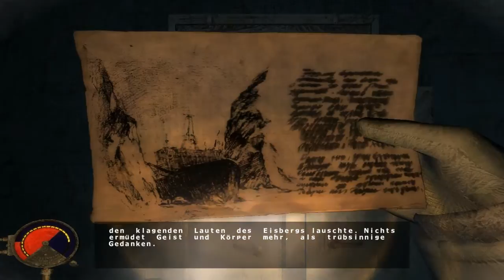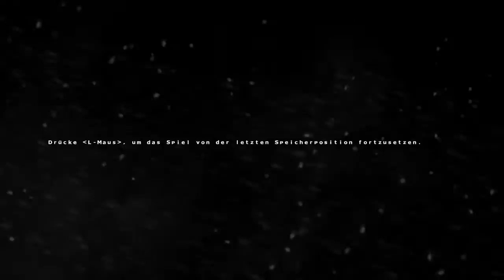Let´s Play Cryostasis [29] Wie wird dieser Part enden? (German/Blind)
Ich verrate euch nichts =3